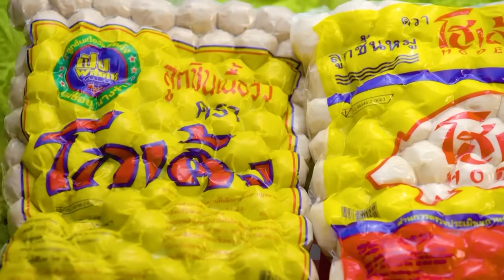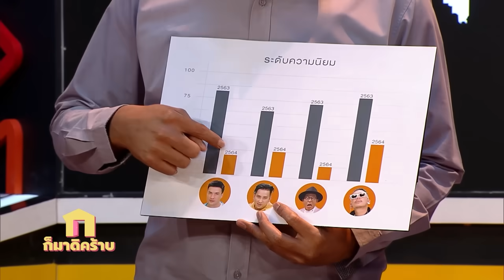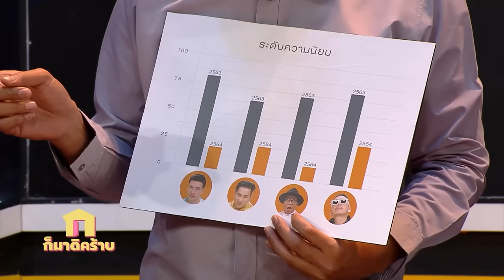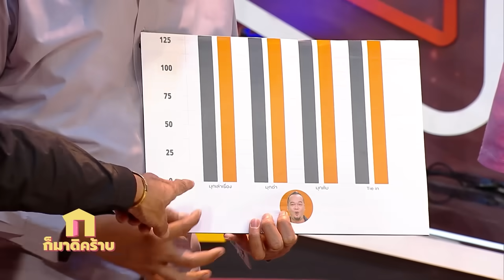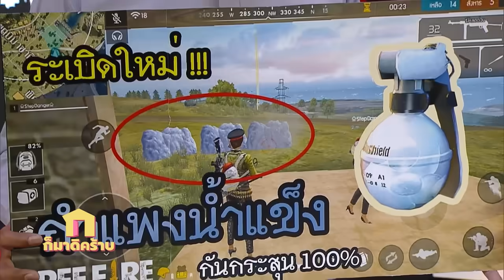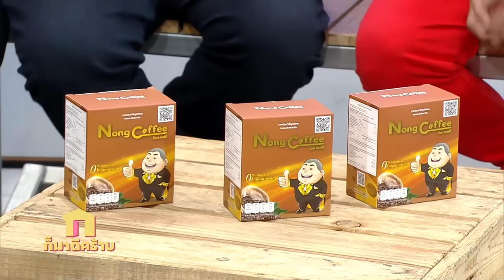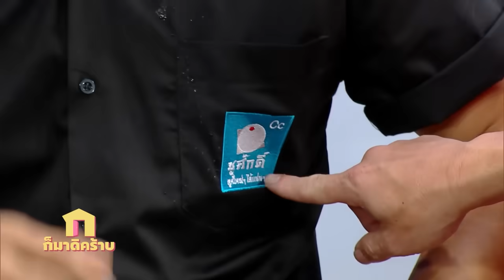ก็มาดิคร้าบ l EP. 39 l โหน่ง ชะชะช่า l 26 ธ.ค. 64 Full EP